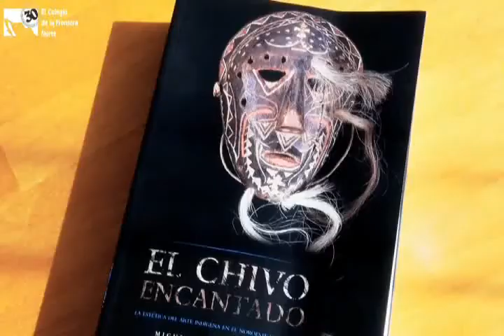El Chivo Encantado